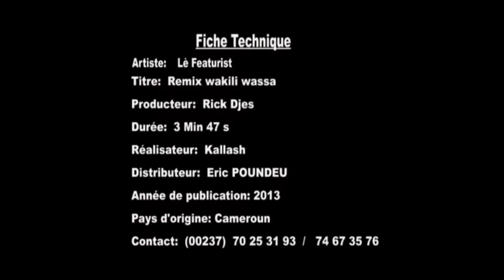Lè featurist wakili wassa remix